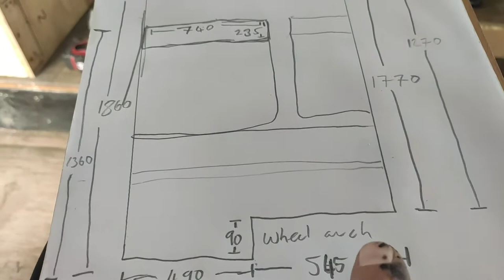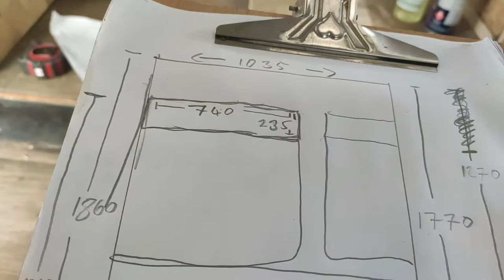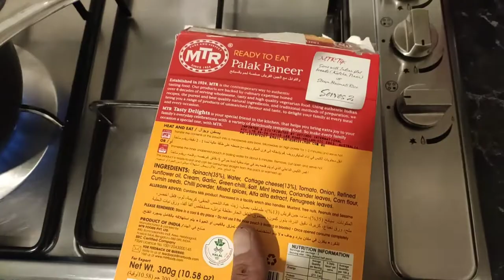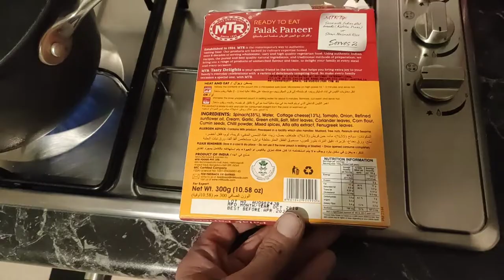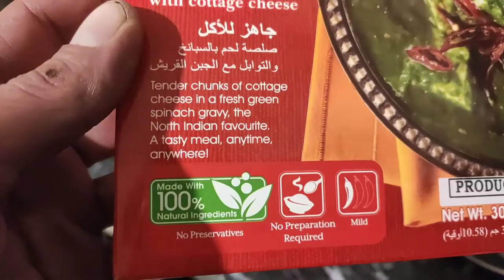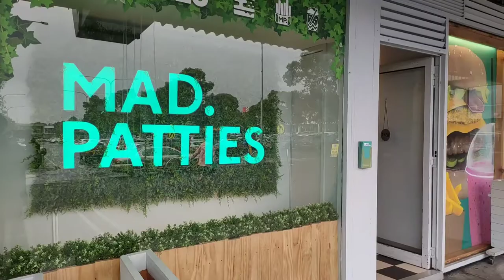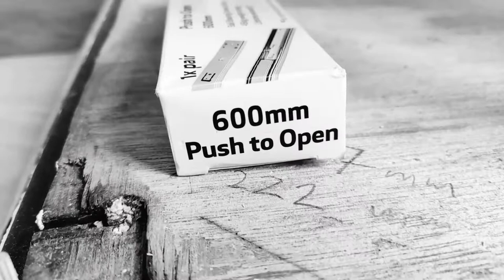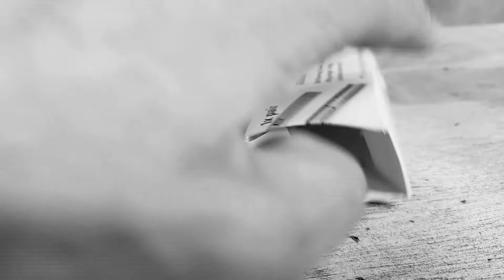dooms day Prepper food and a look at the roof of a Volvo B10m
BUSKNG Season 1 Episode 28:

Every off grid conversion needs some off grid food,
Sim tries an interestingly green platter.
More progress in the bus bathroom as the window frames start to get added.